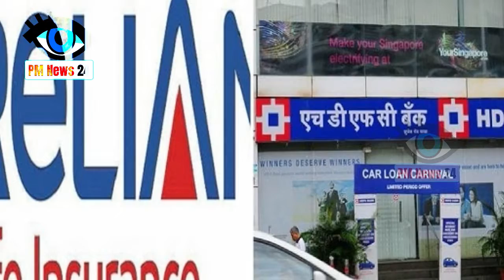Paytm ने LIC के साथ मिलाया हाथ, अब घर बैठे भर सकेंगे Premium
Paytm hand joins with LIC, now you can sit at home with premium

Expanding the insurance premium payment service, company 97, operating a digital payment platform, Pettym
Communications Limited partnership with Life Insurance Corporation (LIC), the largest insurance company for insurance premium payment
Is of
Agreement with these companies
While announcing this in a statement issued here on Wednesday, the company said that under this partnership, customers will now be eligible for LIC Insurance Premium
 Payment can be made from Petty M More than 30 insurers' premiums can be paid online on PettyMoney. In
Companies include LIC, ICICI Prudential Life, Real Life Life, Max Life Insurance, HDFC Life, Tata AIA,
Many other insurance, including SBI Life, Aditya Birla Sun Life, Canara HSBC Life Insurance, Shree Ram Life and Star Health
Companies are included. The company has set a target of 3-4 crore premium premium payments by the end of this year.
About 36 million insured in India
Kiran V.C.Reddy, Chief Operating Officer, Patyam said that the payment of insurance premium in the country is mostly from offline mode.
is done. Through their company, PetyM, to make people easily experience a better online premium payment
Trying to For this, partnership with LIC and other insurance companies has been done. He said that life of India
 Insurance sector is the largest in the world according to the number of policies. There are about 36 million policies in India. Next five years
Is expected to grow by 12-15 percent annual growth rate (CAGR). The current size of the insurance market is $ 5000 million,
Which can be four times in a decade. PettyM aims to provide fast and convenient insurance premium payment service to this market.